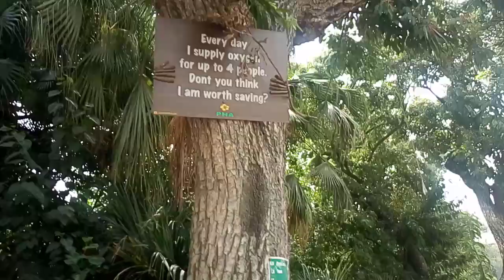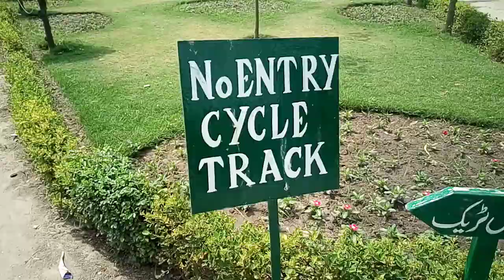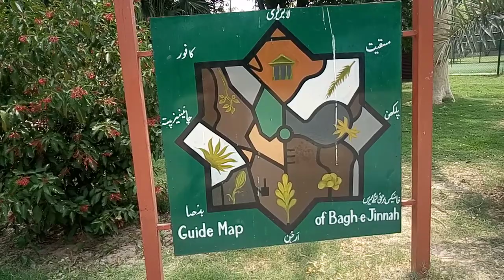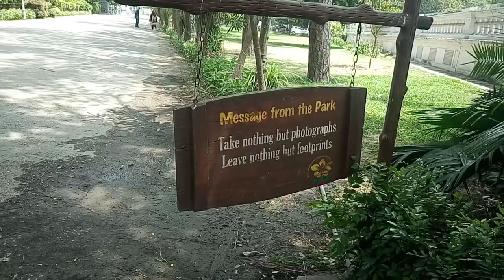Jinnah garden (Lawrence Park)Lahore in summer vacations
Aoa to all booth mehnat sa bni h ya vdo garmi ma ja kr plz full watch apko maza aye ga booth phiyara view aik aik cheez khubsurat h is vdo ma jo mna both mhnt sa ap ka y lia capture kia h  Perdasiyon ka lia mari trf sa taufaa haa ya video jo miss kr rhain hain Lahore koo ya Pakistan ko akhir Lahore pakistan ka Dil jo hai umeed krugi apko psnd zror ayegii